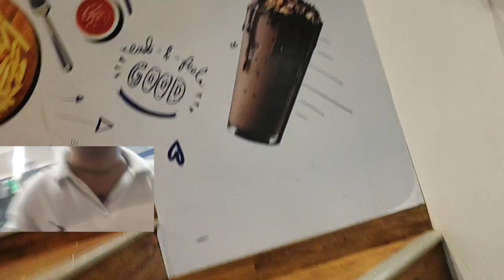Couchsurfing Meet 2 in Mumbai on Independence Day T3 meetup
Hey everyone in this video I travelled to Churchgate to meet couchsurfers at a new location. It was a wonderful experience meeting new people and knowing about them. We met at a cafe although I think the previous location was good enough. After some discussion we left to find a restaurant to eat but since it was a holiday it was crowded all over. So we decided to leave for home. One of the couchsurfers took me on his motorbike so i could show you the beautifully decorated Mumbai with Tricolour and the CST. Railway Station. See you in the next vlog.